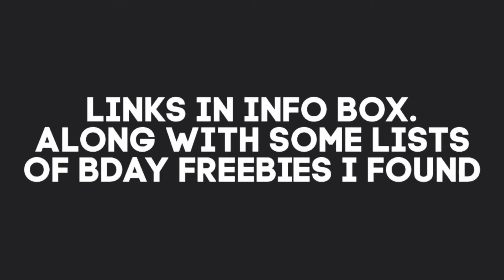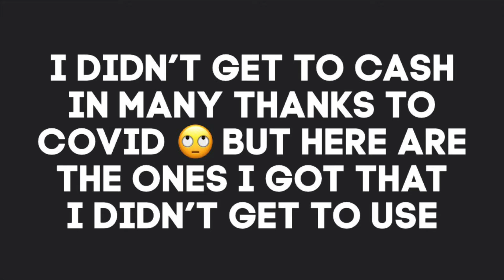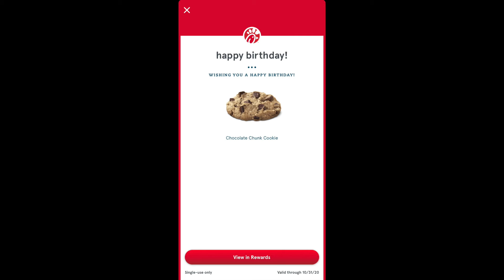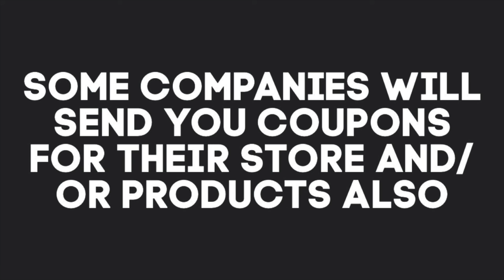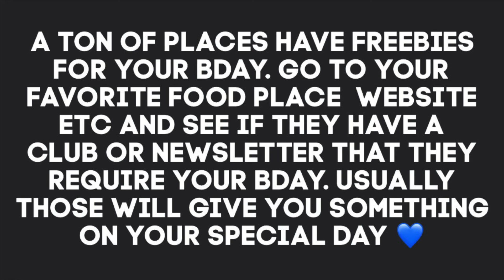How to get FREE FOOD & other things for your BIRTHDAY! Proof of me cashing in! List/links included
links to freebies shown
auntie anne's

other freebie lists I found. double-check if they are still valid/up to date. I'm not responsible for the links on their site